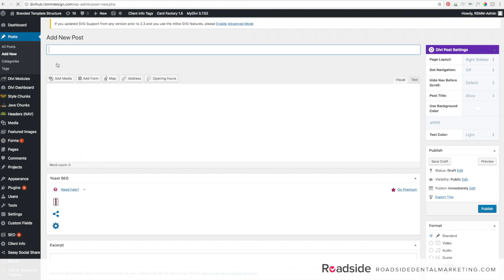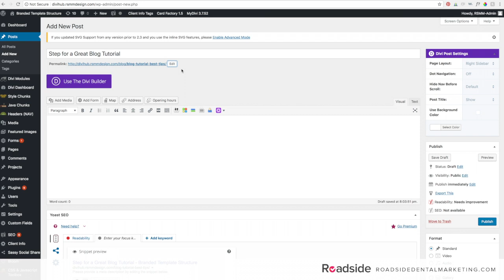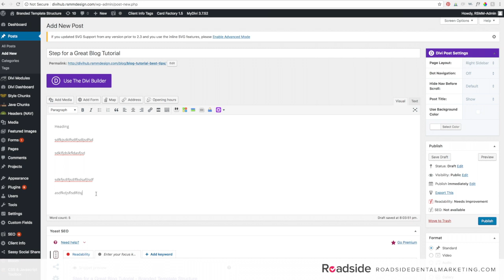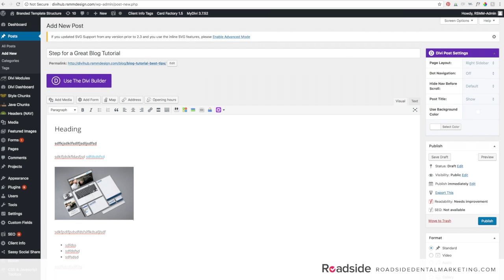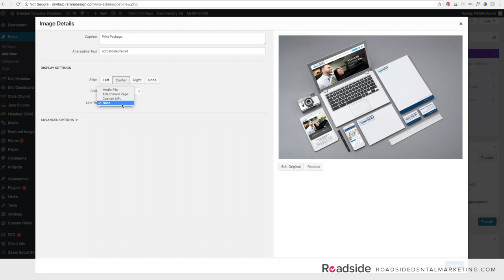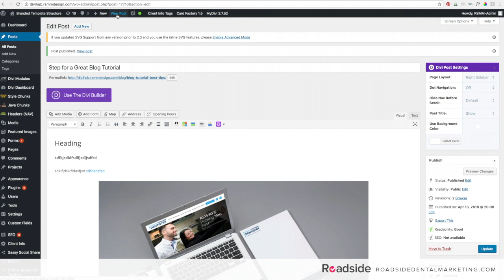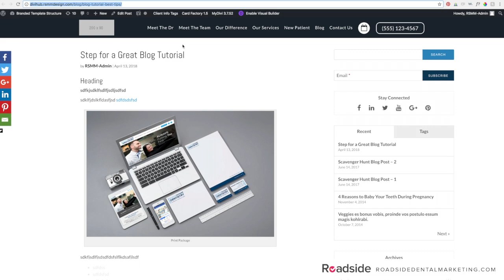How to Post a Blog on Your Wordpress Website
Would you like to learn how to post a blog on your website? At Roadside Dental Marketing, we are happy to provide you with the instructions needed to help grow your practice.  Watch this video and be amazed at how quickly you can post your own blog.

Roadside Dental Marketing

V I S I T   O U R   W E B S I T E: